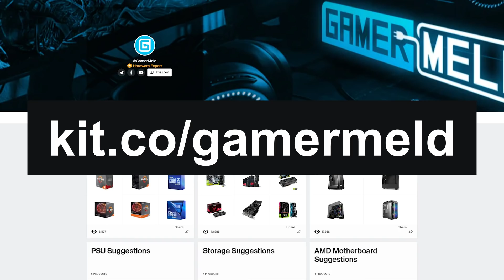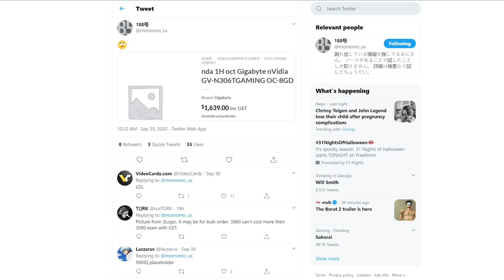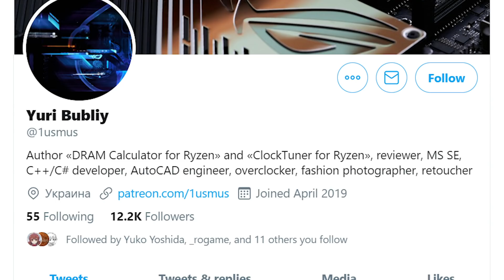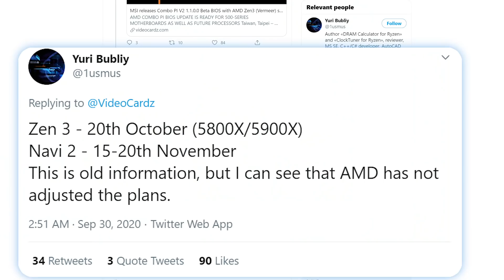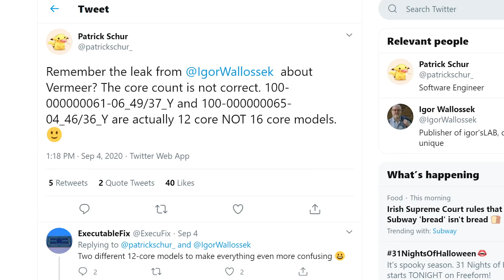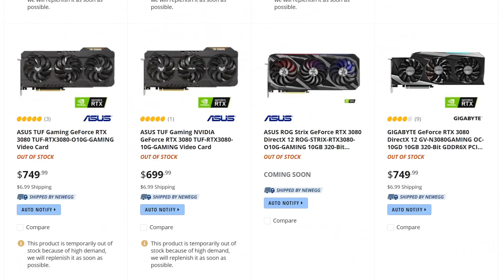FIRST Ryzen 5900X Benchmark - HUGE Performance Jump!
AMD's Ryzen 5900X Is A Monster, Ryzen 5000 & RX 6000 actual release dates, RTX 3060 Ti spotted and BIOS updates for Zen 3!

►Find the best prices & best selection at Micro Center (Sponsored Link)

TIMESTAMPS
0:00 Intro
0:45 3060 Ti Is Close
1:35 Ryzen 5000 BIOS
2:27 FULL Release Dates For Ryzen 5000 & RX 6000
4:02 Ryzen 5900X Benchmarked